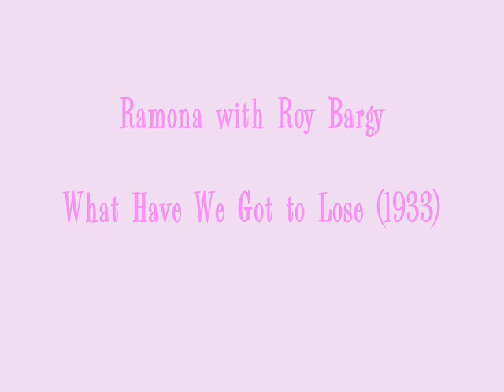Ramona with Roy Bargy - What Have We Got to Lose (1933)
Words & music by Gus Kahn, Charlotte Kent & Louis Alter.